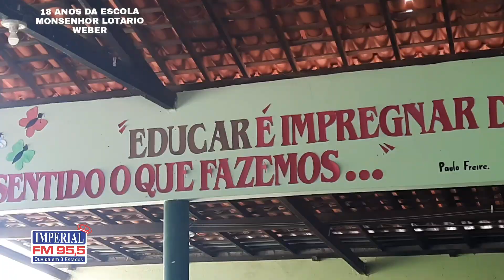Pedro ll 169 anos: Colégio Monsenhor Lotário comemora 18 anos.